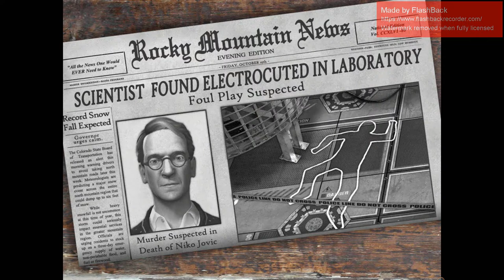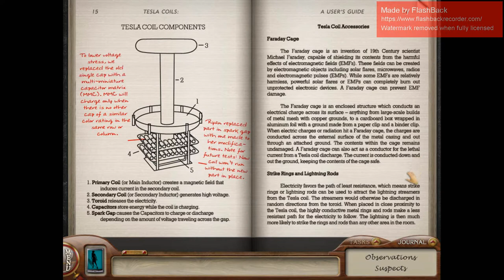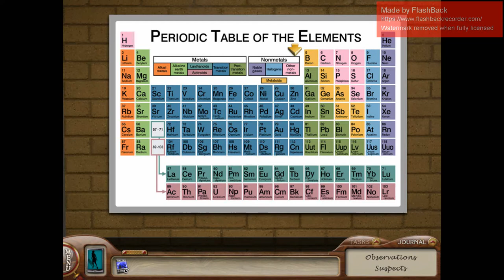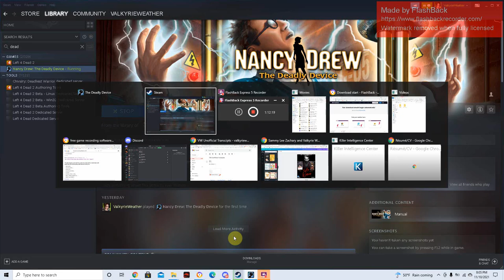Let's Play - Girlfriends Play Nancy Drew: The Deadly Device Pt 1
Valkyrie and Katie play Nancy Drew: The Deadly Device